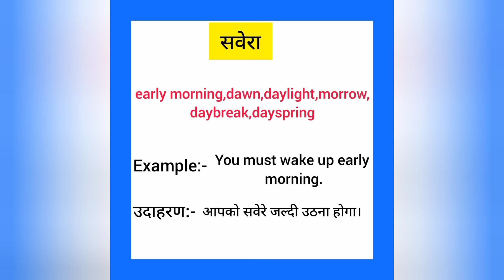Savera english mein kya kahate hain | सवेरा को इंग्लिश में क्या कहते हैं | Early Morning meaning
Savera ko English me kya kahate hain
Savera hai को इंग्लिश में क्या कहते है

सवेरा को इंग्लिश में early morning कहते हैं
Savera ko English mein early morning kahate hain